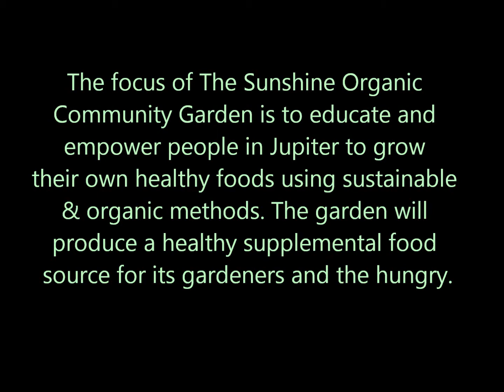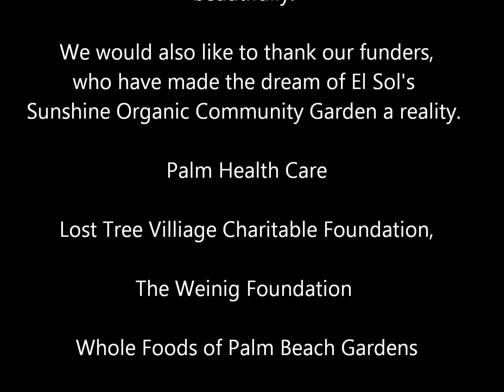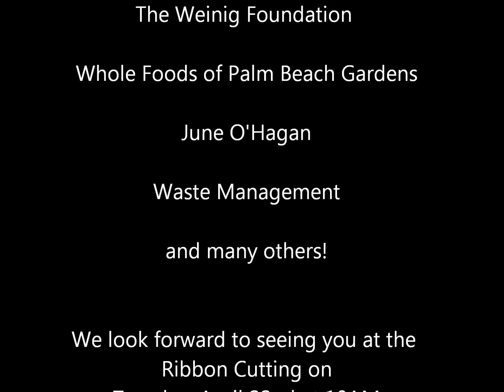El Sol's Sunshine Organic Community Garden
You are invited to El Sol's Ribbon Cutting Ceremony! This is a compilation of photos and video taken throughout the construction of the garden.